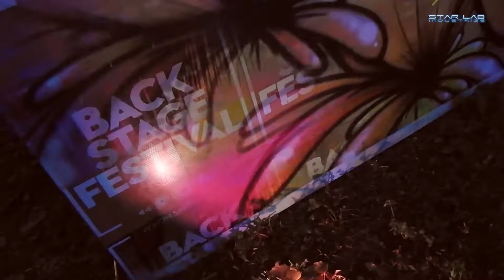Star Lab Industries: Live Action Mural & Canvas Painting - BACKSTAGE FESTIVAL - W RESORT KOH SAMUI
YOUR IMAGINATION IS OUR CANVAS.
Star Lab Industries is a collective of creative Artists and Designers offering a professional service to clients Worldwide - commercial and private wall mural painting, professional signage, live painting, customised furniture and canvas art.